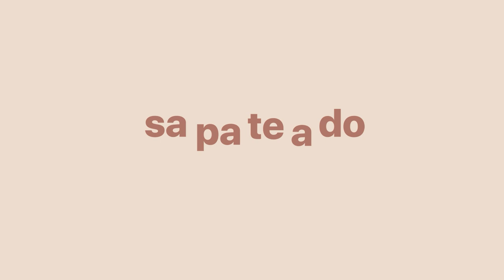Sapateado #13 2for1design - Zilian podcast com Maria Matos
Maria Matos é Interior and Flower designer, faz Home Styling e Food Styling. Uma verdadeira artista com um sentido de estética e design apuradíssimo. A autora do livro “Flores para dias Felizes” tem um poder mágico nas mãos que onde tocam tornam tudo  incrivelmente bonito. A sua empresa 2 for 1 design é especializada em serviços, eventos, workshops e formações, e a mais recente D.Amélia dá resposta ao pedidos do público em geral.
Dançamos Maria?